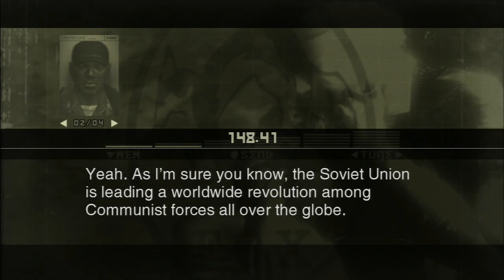Graniny Gorki South